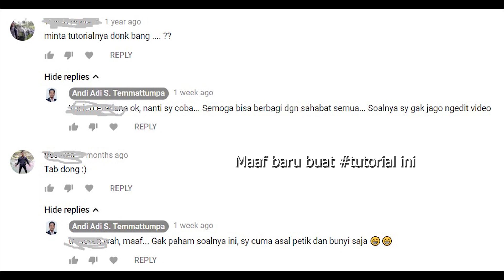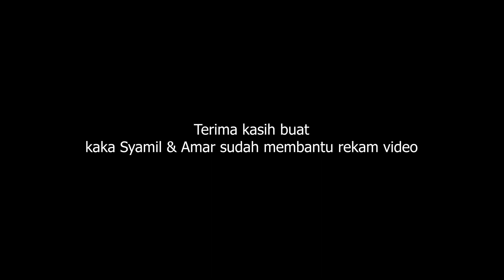~ RAYA (Iwan Fals)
Mohon maaf ya, baru bisa buat tutorial seadanya.
Asal pencet dan petik saja, nda ngerti teknik main gitar.
Pokoknya bunyi :D